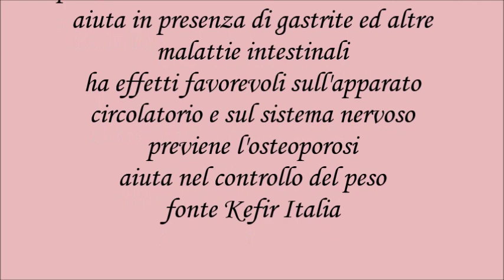Crema di Kefir di latte